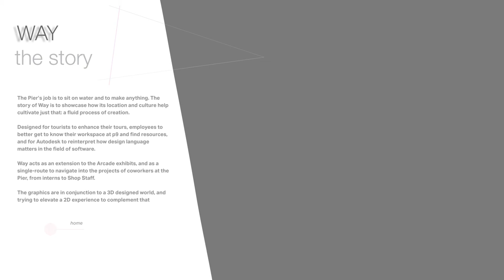Example The story of Way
Why Way exists, and why this concept was undertaken as my main internship project.